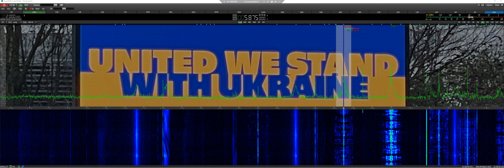BBC World Service 5875 kHz Eng to Ukraine 2022/03/09 20:59 UTC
The usual first half of BBC W/S Newshour its a bit late tonight due to very slow 4G upload. Stay Strong  Stay Safe Jeff MA3112SWL in Manchester England, Station Info Below.

                                         My Monitoring Stations 1& 2
3x Wellbrook Loops 1530LN 1530PE, New 1530LN 2022 edition.

Behringer Mini Graphic EQ

All Antennas are indoors.

Station Number 3 Consists of 8 Desktop analogue receivers, and too many others.